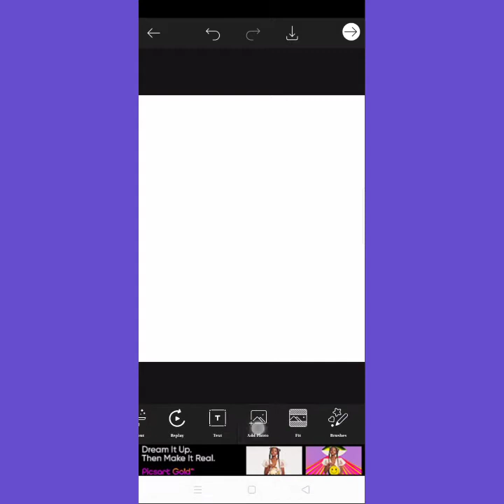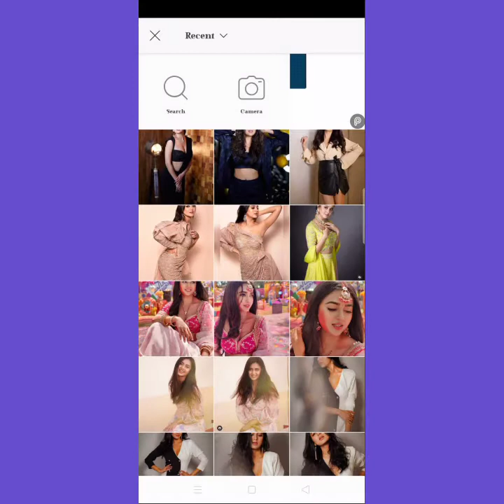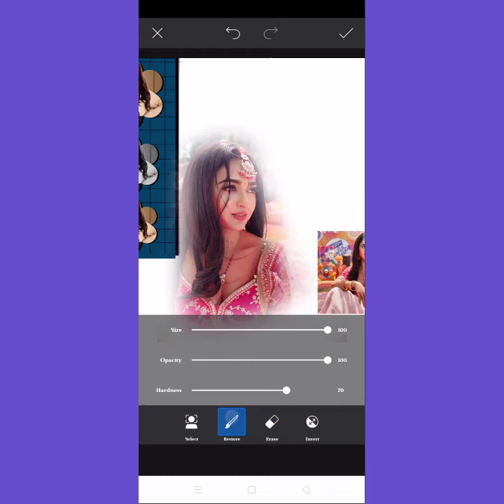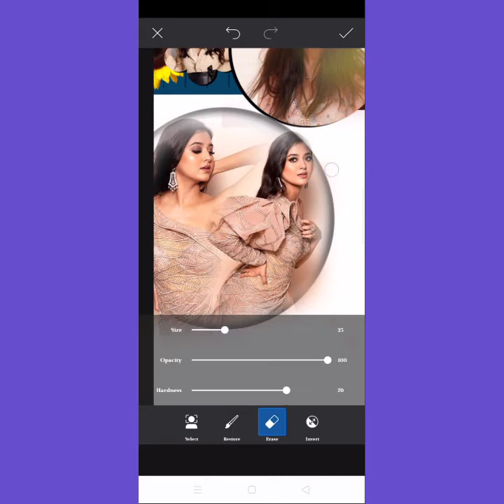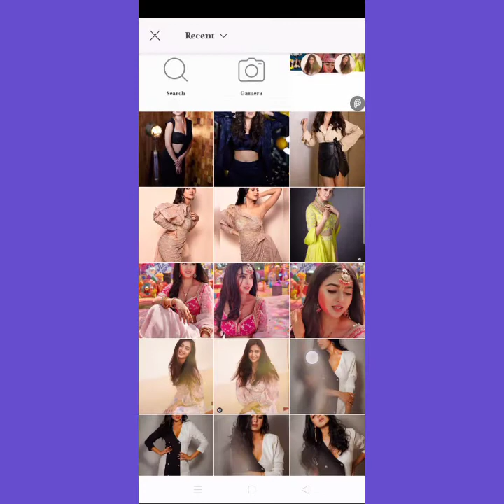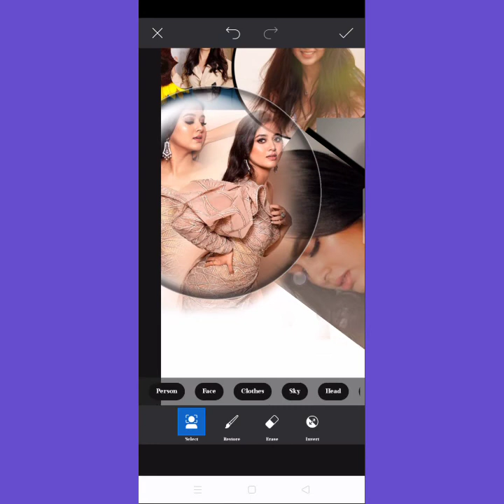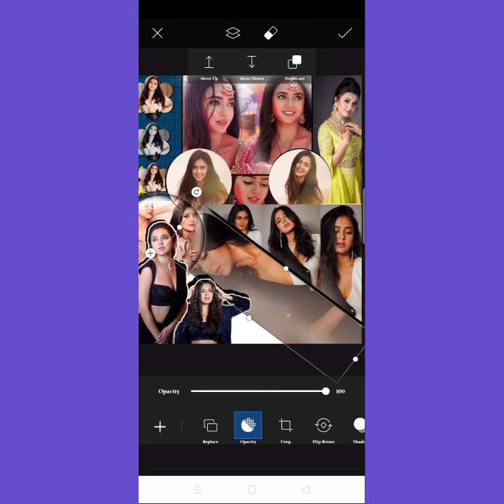||PHOTO EDITING TUTORIAL FOR FANPAGE||🌼YUVIXSIYA💫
꧁༺ＨＥＹ ＧＵＹＳ ＷＥＬＣＯＭＥ ＢＡＣＫ ＭＹ ＣＨＡＮＮＥＬ༻꧂

ï höpë ÿöü äll ärë döïnġ ġrëät✿
sö, ïn thïs vïdëö ï'm ġönnä shöw ÿöü ä complex ëdït för ÿöür fänpäġë.
ιтs so ᴇᴀsʏ ιтs нᴇʟᴘs ʏou тo мᴀκᴇ ʏouʀ ғᴘ ʙᴇᴀuтιғuʟ ιғ ʏou нᴀvᴇ ᴀɴʏ Quᴇs тнᴀɴ ʟᴇт мᴇ κɴow ιɴ тнᴇ coммᴇɴт sᴇcтιoɴ➻❥
. ✦ᴬᴾᴾ ᴵ ᵁˢᴱᴰ:- ᴾᴵᶜᴬᴿᵀˢ ᶠᴼᴿ ᴱᴰᴵᵀᴵᴺᴳ
 🍮ᴾᴼᴸᴬᴿᴿ ᶠᴼᴿ ᶠᴵᴸᵀᴱᴿ
🍯 ᴸᴵᴳᴴᵀᴿᴼᴼᴹ ᶠᴼᴿ ᴳᴸᴼ ᴾᴴᴼᵀᴼ
🍹ᴾᴴᴼᴺᵀᴼ ᶠᴼᴿ ᵀᴱˣᵀ✦

ღＭＹ ＩＮＳＴＡＧＲＡＭ ＩＤ